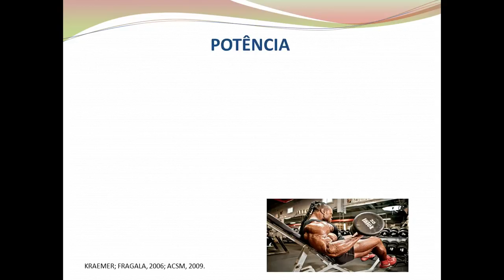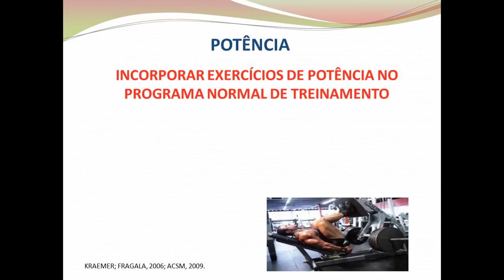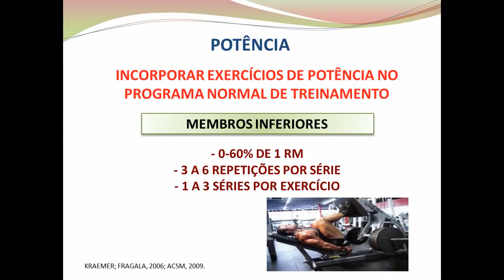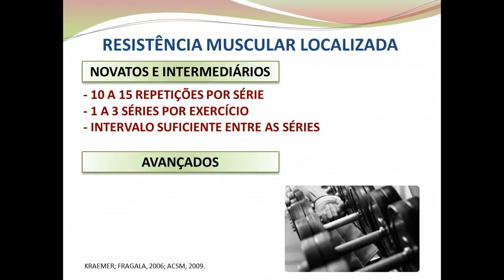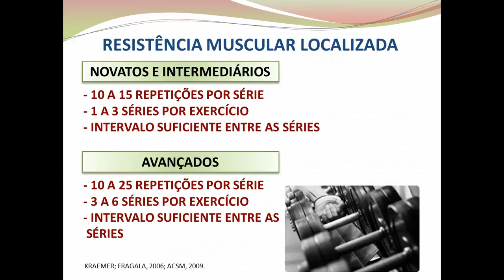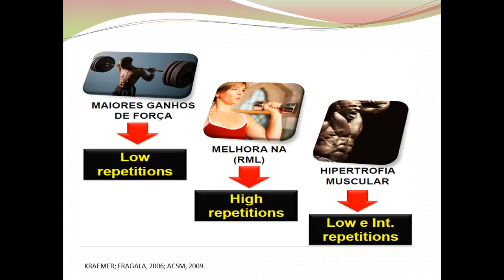Musculação para o desenvolvimento de resistência muscular e potência